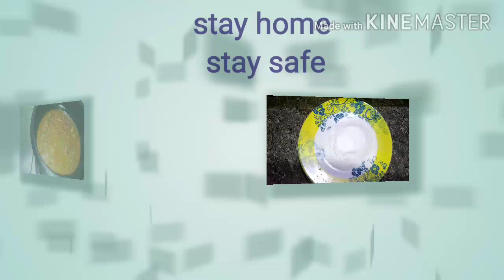ഇഡലിയും ദോശയുംമടുത്തുവോ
നമ്മുടെ സ്വന്തം പിടി ഇനി കടലയുടെ കൂടെ